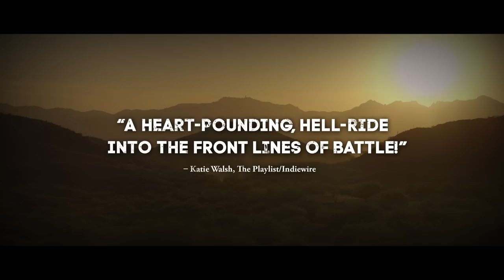Cartel Land (2015) | Official Trailer HD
Filmmaker Matthew Heineman and Executive Producer Kathryn Bigelow (“The Hurt Locker”, “Zero Dark Thirty”) bring us this unprecedented look at two vigilante groups fighting the murderous drug cartels on both sides of the Mexican border.

"A heart-pounding hell-ride into the front lines of battle"
-The Playlist/Indiwire

"Jaw-dropping"
-Variety

Winner of 2 Awards at Sundance Film Festival 2015: Best Cinematography, Documentary & U.S. Directing Award, Documentary
1091